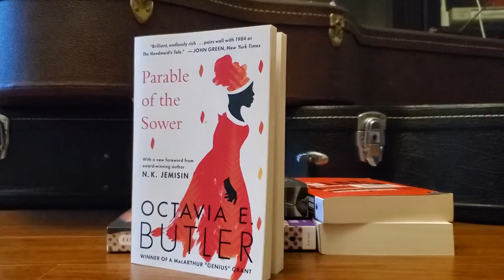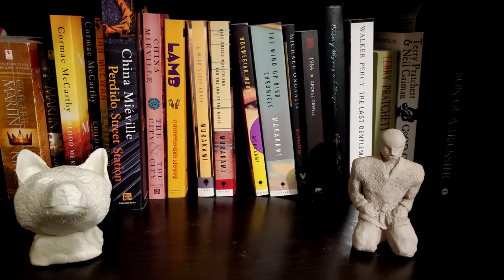The Stunning Achievement of Three Body Problem by Cixin Liu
Wherein I get sweaty talking about Three Body Problem. (It was so hot . . . the weather, not the book.)

I was so enthralled by this book that I ranted and raved for 20 minutes. I make no apologies. You should read it.

Also, you should check out this video for someone who can actually pronounce these names properly

0:00 Intro
0:39 SPOILER FREE SECTION
0:58 Sci Fi Taste Comparison
3:06 Technical & Literary Elements
4:54 Character & Culture
7:15 Reading Difficulty
9:30 Pacing
10:40 What impresses me the most
12:19 SPOILERS SECTION
12:21 Plot
16:45 Themes